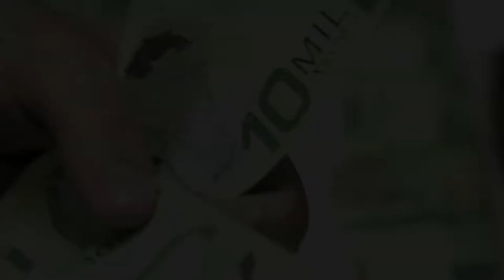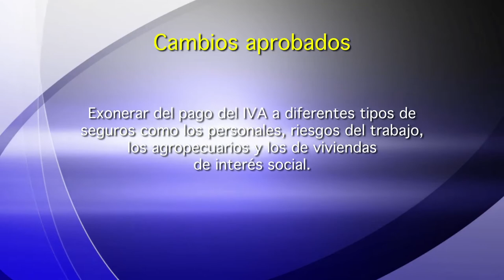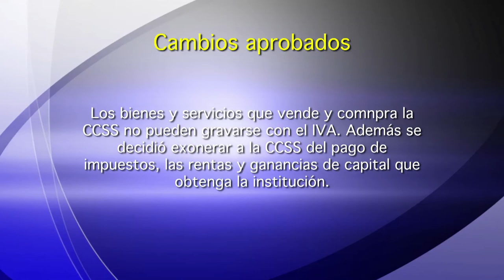PROYECTO DE FORTALECIMIENTO COMIENZA A RECIBIR CAMBIOS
Con algunos cambios en su texto original; la comisión de Fortalecimiento de las Finanzas Públicas, culminó el conocimiento de las mociones presentadas en el primero de los días estipulados para tal efecto.